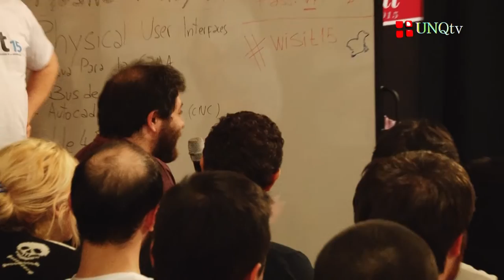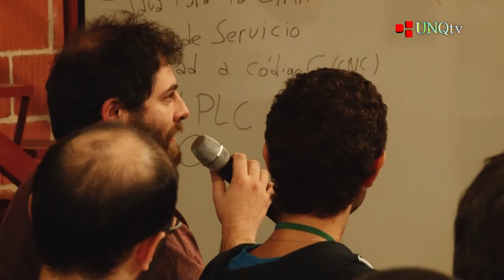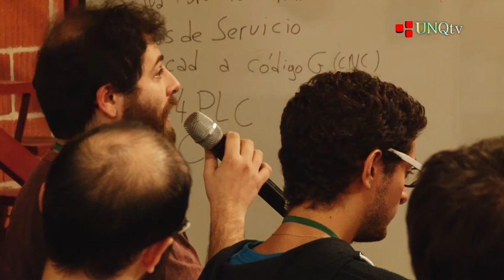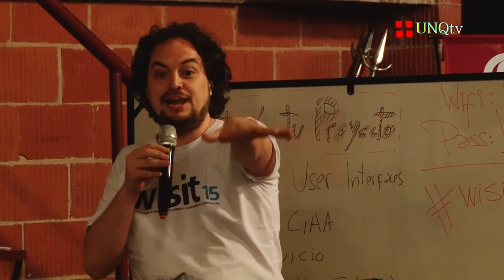Wisit 15 - Presente y futuro de las metodologías ágiles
Wisit 15

Charla: Presente y futuro de las metodologías ágiles

Expositores: Nicolás Scarcella, Nicolás Páez, Pablo Francavilla y Gisela Decuzzi